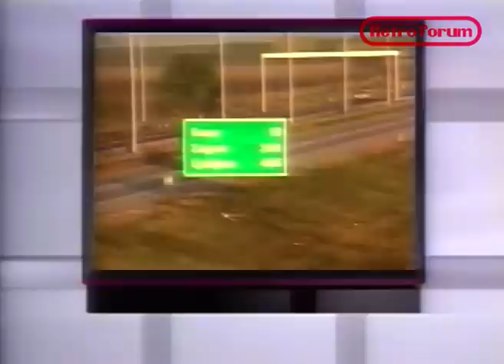TV1 Tiercé met Jaak Pijpen, aankondiging Gert Verhulst, Journaal Bavo Claes - Retroforum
presenteert: BRT1 TV1 Tiercé met Jaak Pijpen, aankondiging Gert Verhulst, Journaal Bavo Claes